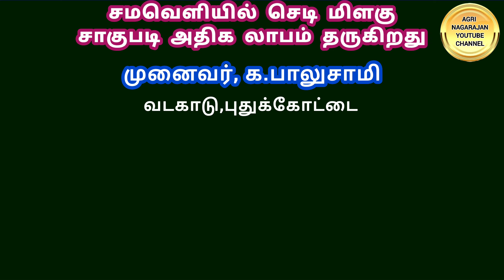சமவெளியில் செடி மிளகு சாகுபடி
Edit with AGRI NAGARAJAN YOUTUBE CHANNEL 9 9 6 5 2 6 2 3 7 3